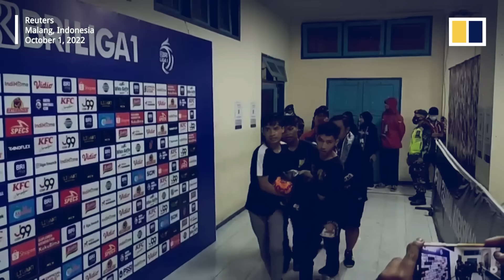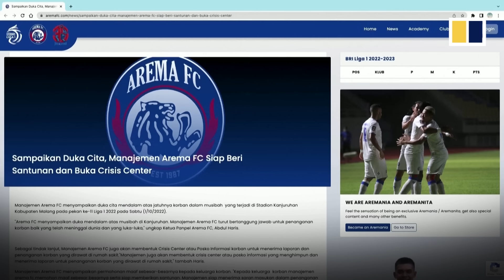At least 129 killed, nearly 200 hurt in football stadium riot and stampede in Indonesia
At least 129 people were killed and nearly 200 were injured during a riot and stampede at a football stadium in Indonesia  on October 1, 2022. Fans angry about th outcome of a match had invaded the pitch and police responded with tear gas triggering the deadly crash at Kanjuruhan stadium in the eastern city of Malang. Fans of Arema FC reportedly stormed the pitch after their team lost to their bitter rival Persebaya Surabaya for the first time in more than 20 years. By October 3, authorities had updated the casualty toll to 125 deaths and over 300 injuries. Warning: The following video contains graphic images which may be disturbing to some viewers.